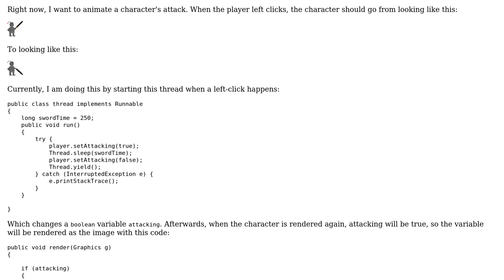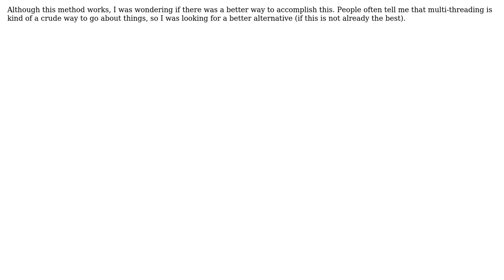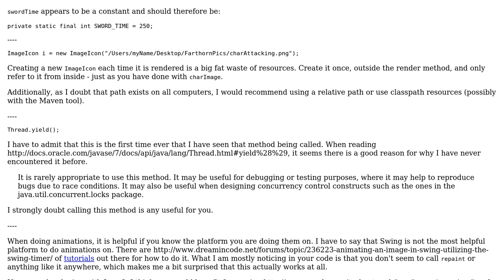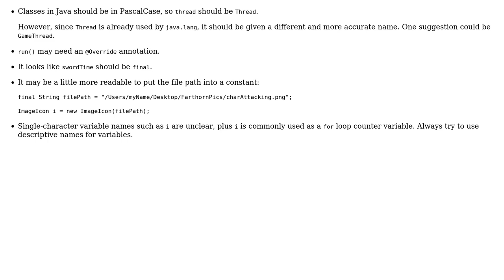Code Review: Java game development image animation (2 Solutions!!)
Code Review: Java game development image animation

With thanks & praise to God, and with thanks to the many people who have made this project possible! | Content (except music & images) licensed under CC BY-SA | Music | Images & others | With thanks to user Simon Forsberg user MattKos user Jamal and the Stack Exchange Network Trademarks are property of their respective owners. You are responsible for your own actions.